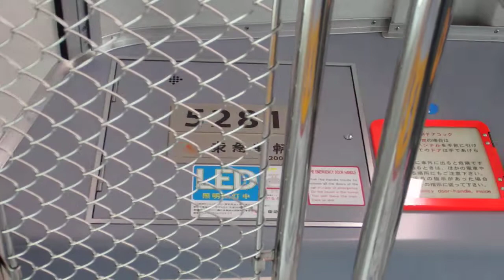【8両化前 乗車動画】東急5080系5181F(5281) 西高島平行き 高島平～西高島平間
東急5080系の乗車動画です！相鉄線乗り入れ関係で登場当初とはかなり変更点んがありますがドア上に画面がついて車内ドア窓の支えが特殊なのもまた面白いです…笑(車内放送が大きめなので音量注意ください)
5080系も着々と中間2両を増結し8両化が進んできていますが9月現在5181F～83Fの3編成残すのみとなっています。3020系の方もすべて8両化が済んでいますので5080系の残る編成もまもなくすべての編成が8両化になるものと思われます。3000系も8両化されているので運用されたら撮影したいと思います！今回は、8両編成になる前の6両編成での乗車動画です！8両化されると2画面(右側)のLCDの両数表示が変わるのでそれで判断していただけると嬉しいです！